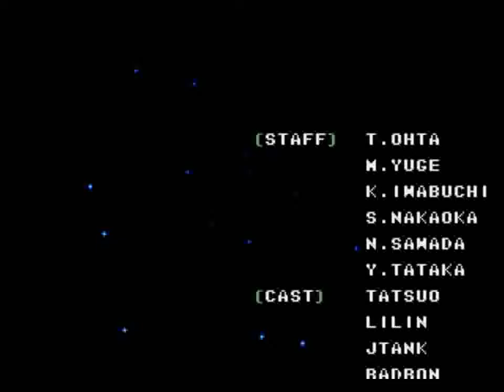Truxton (GEN) - Round 5 + Ending